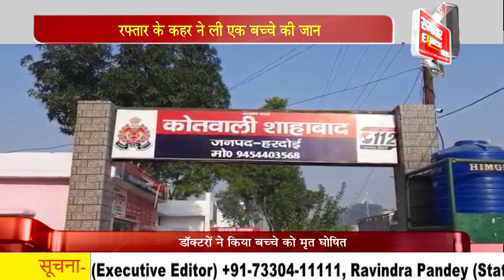रफ्तार के कहर ने ली एक बच्चे की जान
उत्तर प्रदेश के हरदोई में ट्रैक्टर की चपेट में आने से एक 12 साल के बच्चे की मौत हो गई है। हादसे का कारण तेज रफ्तार बताया जा रहा है। फिलहाल पुलिस मामले की जांच कर रही है। बताया जा रहा है कि हादसा उस समय हुआ जब बच्चा बस स्टैंड के पास से साइकिल से अपने घर जा रहा था। बस स्टैंड के पास ही यह हादसा हो गया। यहां बच्चा टै्रक्टर के पहिये के नीचे आ गया।